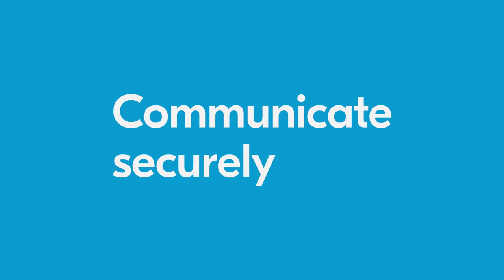TASKalfa 7054ci series Security EN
The TASKalfa 7054ci series adapts to all your business challenges: security